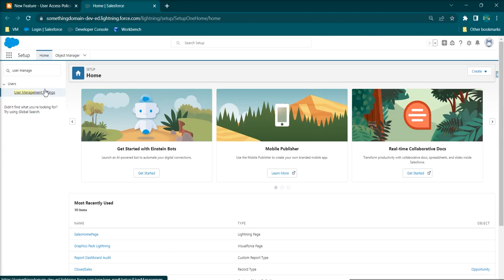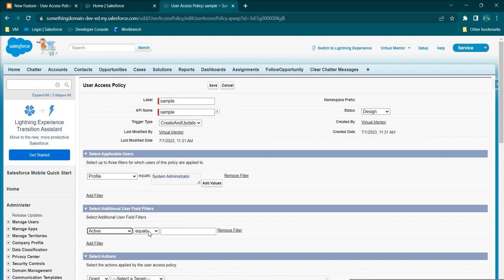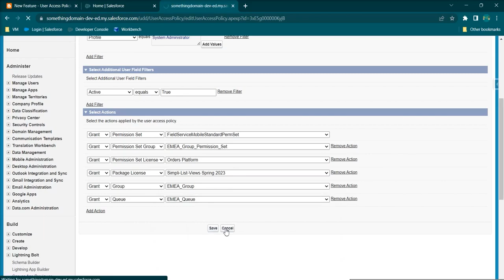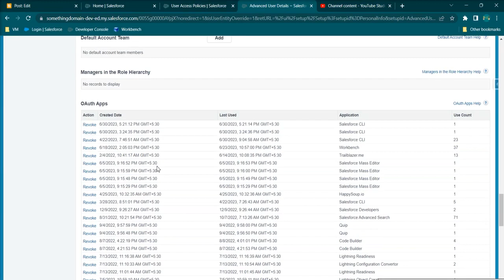New Feature - User Access Policies (Beta)